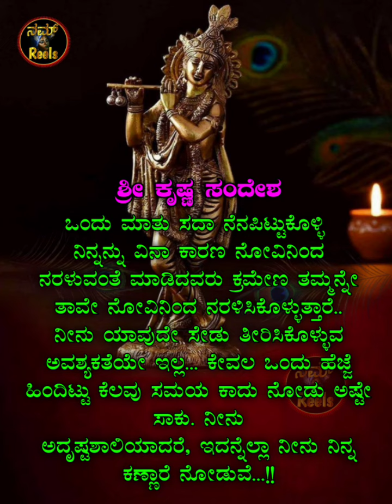Motivational quotes|kannada motivational vedio|useful informations kannada krishnavani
YOUR QUERIES (TOPIC COVERED IN THIS VEDIO):-👇

karma vedio
karma status vedio
Kannada Krishna
Kannada motivational speech
karma
Mahabharata sandesha
krishnavani
motivation vedio
motivational speech
Krishna motivational quotes
Krishna
Bhagavathgeetha sandesha
bhagavathgeetha Krishna motivations
bhagavathgeetha